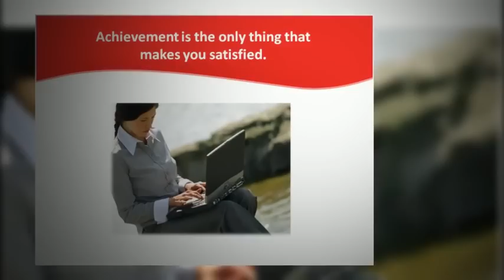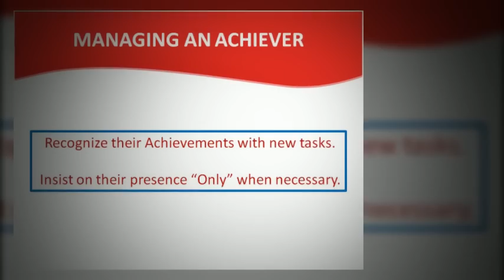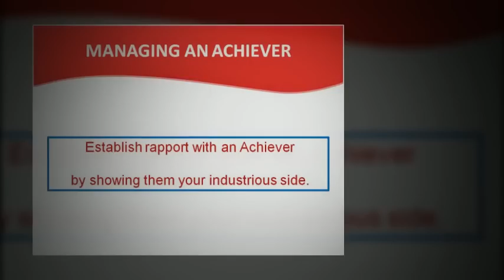Strengthsfinder Achiever Strength Theme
People strong in Achiever have a tremendous ability to get stuff done. They start each day with a clean slate and must fill in their to do list and then accomplish everything on their list in order for the world to seem right again. Discover if you have Achiever by taking the Strengthsfinder 2.0 assessment.